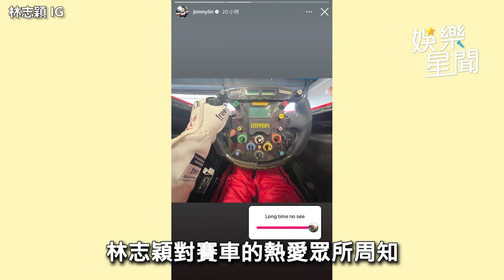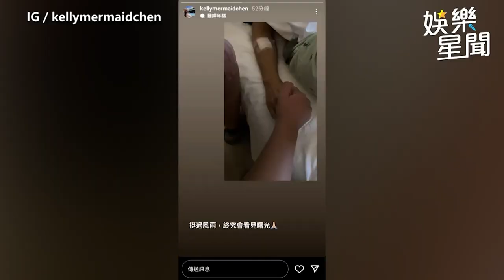車禍後首開賽車！林志穎義大利合體F1選手「車內超帥畫面」曝：好久不見｜三立娛樂星聞